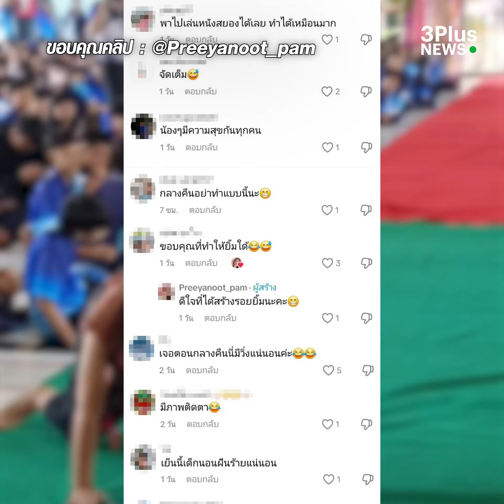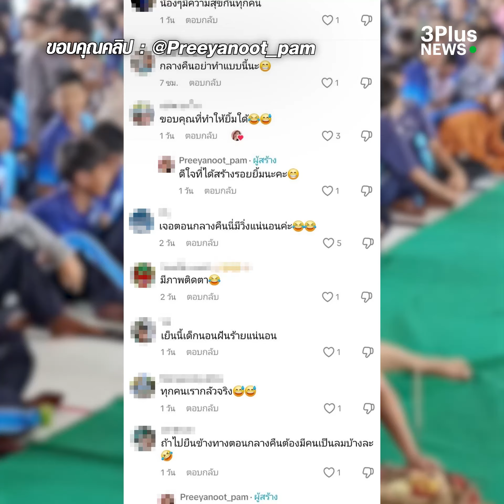คุณครูก็ทำถึงเกิ๊นนนนน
เป็นทุกอย่างให้เธอแล้ว เนื่องในวันภาษาไทย และวันสุนทรภู่ โรงเรียนจึงจัดกิจกรรมให้ครูแต่งแฟนซี แต่บอกเลยงานนี้นักเรียนมีผวา เพราะครูแต่งเหมือนเกิ๊นนนน